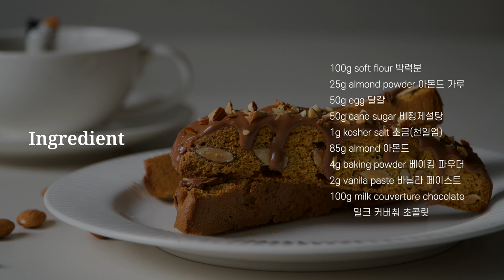노버터! 노오일! 고소~ 담백한 아몬드 비스코티 쿠키 만들기 : 빼빼로데이 선물 추천! : 두번 구워 더 맛있어요 :)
오늘은 빼빼로데이를 맞이하여 아몬드 비스코티 쿠키를 만들어봤어요!
비스코티 쿠키는 '두번 구웠다'라는 뜻의 이탈리아 쿠키에요!
보통 이탈리아 사람들은 커피를 마시는 시간에 자주 먹는다고 해요.
반죽을 두번 구워서 오독오독하면서 바삭해요!
버터와 오일이 들어가지 않아 더욱 담백하답니다.
영상에서는 초콜렛까지 발라주었지만 바르지 않고 먹어도 정말 맛있어요!
꼭 커피와 함께 드셔보세요 :)
오븐없이 에어프라이어로도 만들 수 있으니 꼭 만들어보세요~
그리고 빼빼로데이 선물로 포장해서
소중한 분들과 좋은 시간 많이 갖으시길 바랍니다!

Hello!
Today, for Pepero Day, I made almond biscotti cookies!
Biscotti cookies are Italian cookies that mean 'twice baked'!
It is said that Italians often eat these cookies while drinking coffee.
Bake the dough twice so it's crispy!
Butter and oil are not added, so it is more light.
In the video, I even put chocolate on it, but it's really delicious even without it!
Be sure to try it with coffee :)
And I hope you have a lot of good time with your loved ones by wrapping it as a Pepero Day gift!
Then please enjoy watching 🧡

▶︎ 사용한 재료

비정제설탕: 라페르슈
달걀: 특란
베이킹파우더: 밥스레드밀 (알루미늄 프리)
박력분: 백설
아몬드가루: 공주상회 아몬드가루 100%
밀크커버춰초콜릿: 깔리바우트
바닐라 페이스트: 닐슨메시
소금: 플뢰르 드 셀

▶︎ 재료 Ingredients (12~15개 분량)

100g soft flour 박력분
25g almond powder 아몬드 가루
50g egg 달걀 (특란 기준 1개)
50g cane sugar 비정제설탕
1g kosher salt 소금(천일염)
85g almond 아몬드
4g baking powder 베이킹 파우더
2g vanila paste 바닐라 페이스트
100g milk couverture chocolate 밀크 커버춰 초콜릿